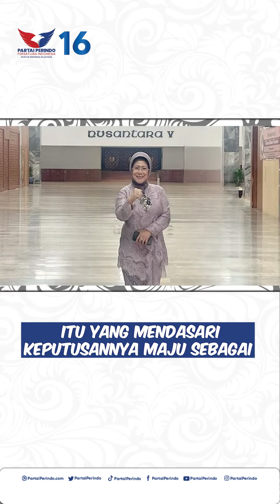Pilih nyaleg lewat Partai Perindo, Sarimaya Ingin Berperan Lebih Besar dalam Kemajuan Bangsa 🇮🇩